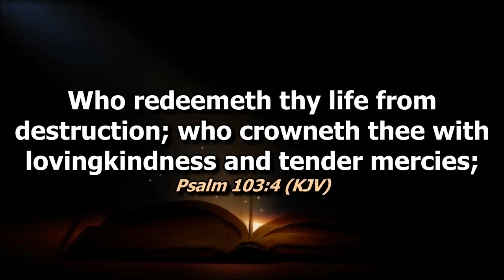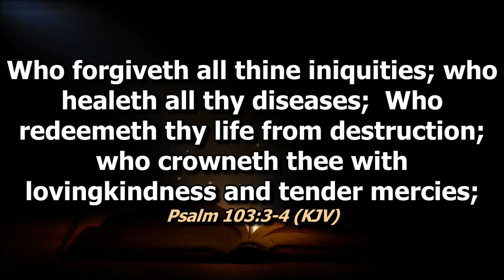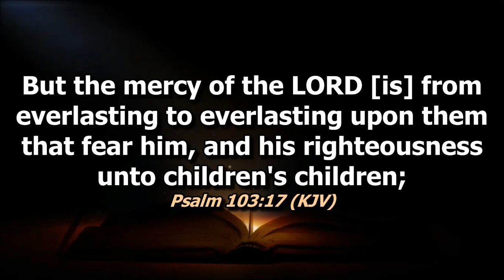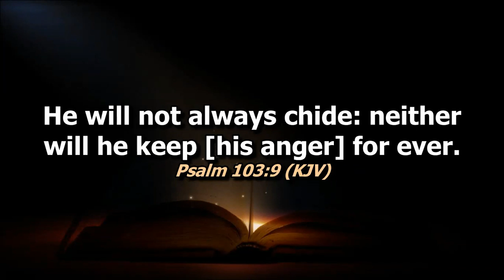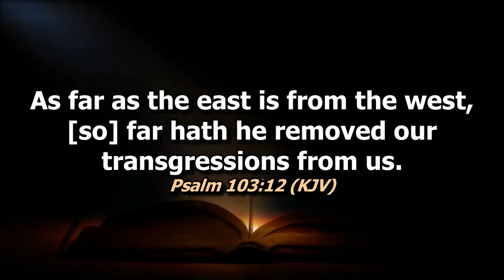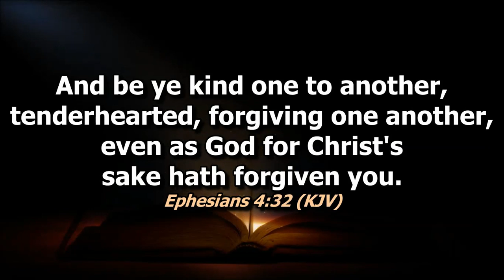Psalm 103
Devotion by Bro. Deo Mark Dureza